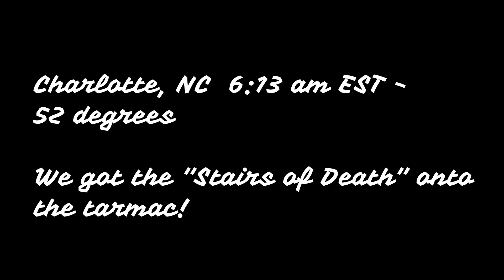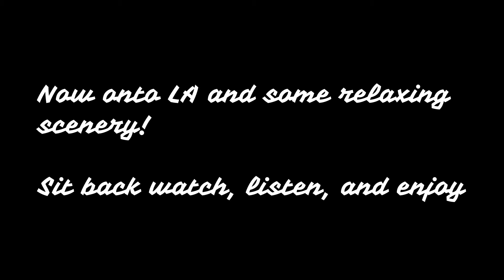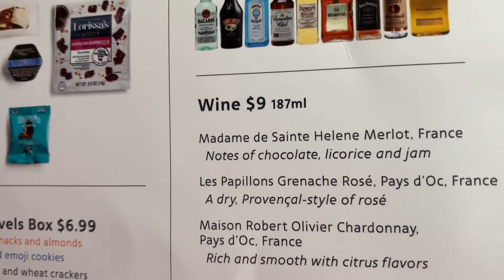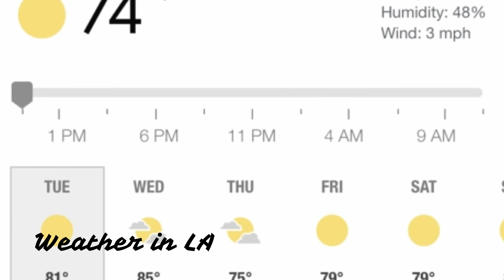Leaving for VidSummit 2019 in LA!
Let's go to VidSummit 2019 in LA. Come with me!

Fashion Puzzle 2pcs Classic Triple Zip Purse

Women's Kitten Heel Pumps

Relipop Sheer Chiffon Blouse Kimono

DearCase Short Sleeve Loose Plain Maxi Dress Long Floral

Adreamly Short Sleeve Loose Cold Shoulder Blouse

Yellow Floral Short Sleeve Shawl Kimono Cardigan Blouse

Blue Floral MAxi Dress Short Sleeve Floor Length

Maroon Vinmatto Summer Short Sleeve V Neck Flowy Tunic

KetoCoach Blood Ketone Meter Testing Starter Kit:

KetoCoach Blood Ketone Strips:  50 count

Teami Detox Facial Mask- Green Tea

Powerful Portable Charger Anker Power Core

YouTube Secrets

6 inch light with tripod

Grove Collaborative
Get a 5 Piece Mrs. Meyer's Gift Set ($40 value) in Your First Order from Grove

SweetLeaf Sweet Drops Liquid Stevia Pack

CarbRite Diet Fudgy Brownies

Keto Queen Kreations Cinnamon Coffee Cake

Keto Test Strips:

Southern Keto Cookbook:

AM5VF

fglumir